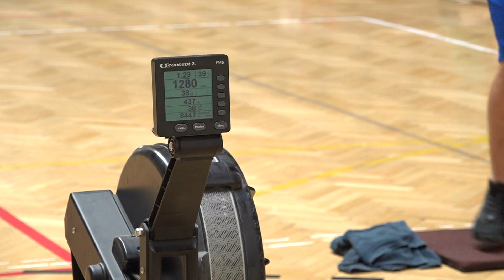Páros és egyéni sportokat is kipróbálhattak az érdeklődők szombaton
Funkcionális páros verseny, sakk, mini foci, íjászat, meghívásos ökölvívó mérkőzések - csak néhány példa a szombati sportkóstolóból.  Kicsik és nagyok egyaránt találtak testhezálló mozgásformát. Az eseménynek az Erdei János Városi Sportcsarnok adott otthont.